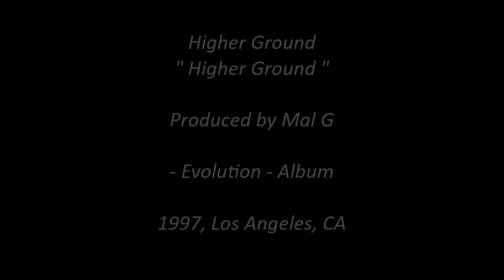Higher Ground - Higher Ground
Produced by Mal G -
Taken from their album "Evolution" released in 1997 on Dowutchaneed Entertainment -

Higher Ground was Donté x J-Stone x Ghost x Redd -